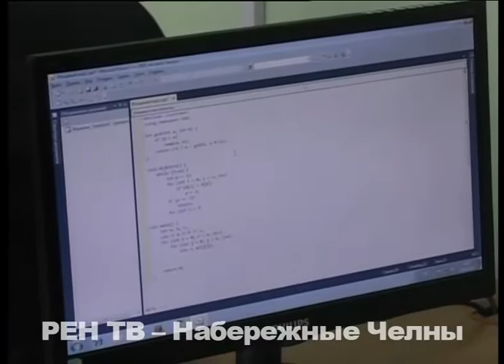Асы экономики и информатики из 26-й челнинской гимназии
Самые умные в вопросах экономики и информатики школьники живут в Набережных Челнах. Воспитанники 26-ой гимназии на деле доказали, что имеют право зваться сильнейшими учениками в стране (среди сверстников) по этим предметам.